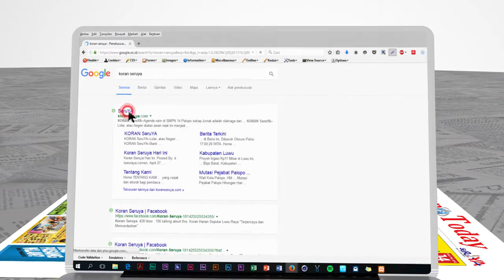Promo Seruya News Video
Video ini adalah promo channel youtube kami, Seruya News Video